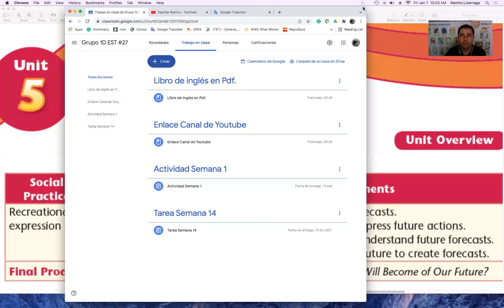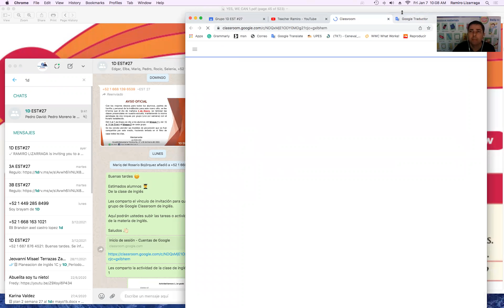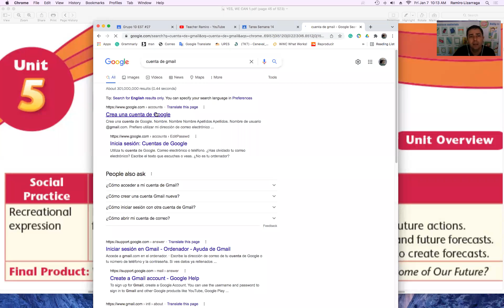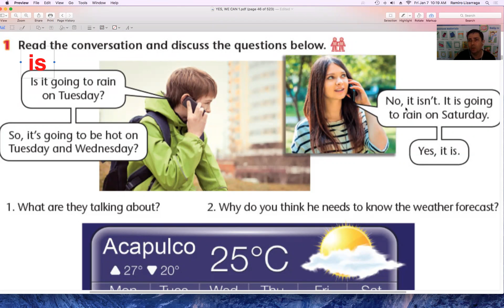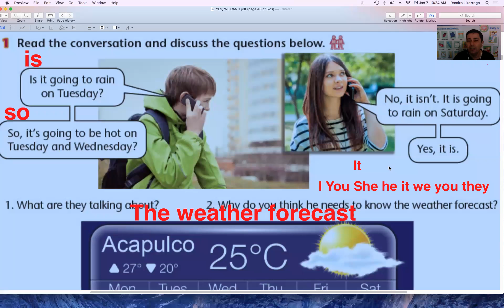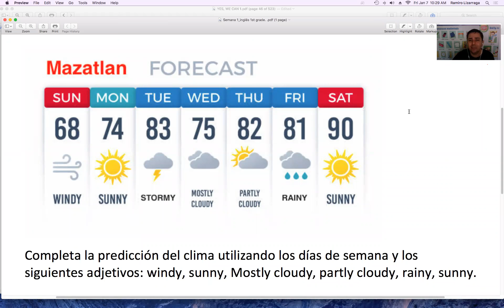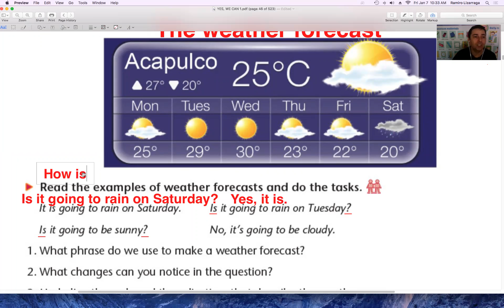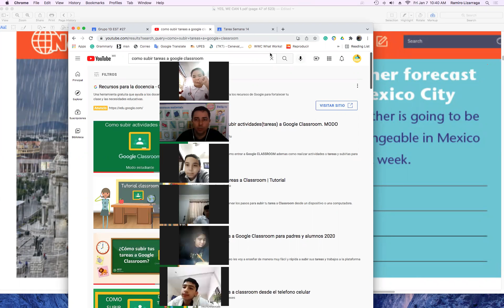Tecnica 27 Grupo 1D January 7th 2022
Clase de inglés para alumnos de 1er grado de secundaria, Grupo 1D, quienes aprenderán a realizar un reporte breve para una predicción del clima.